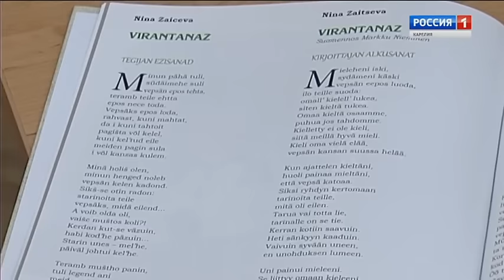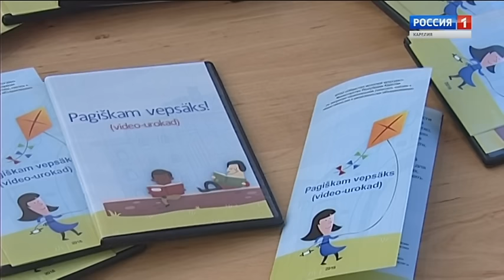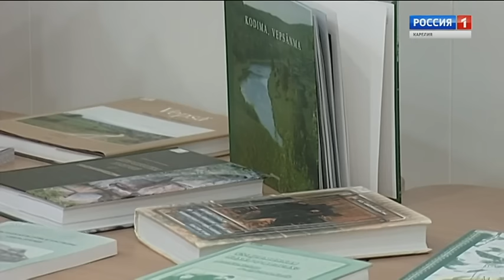Vepsän kul'turan eht Karjalan Rahvahaližes kirjištos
Karjalan Rahvahaližes kirjištos oli tehtud vepsän kul'turan eht. Vepsad kerazihe, miše pagišta äjiš tärktoiš uziš azjtegoiš, miččed oliba jäl'gmäižes aigas.
В Национальной библиотеке Карелии прошёл вечер вепсской культуры. Вепсы собрались, чтобы отметить самые значимые события, которые произошли за последнее время.